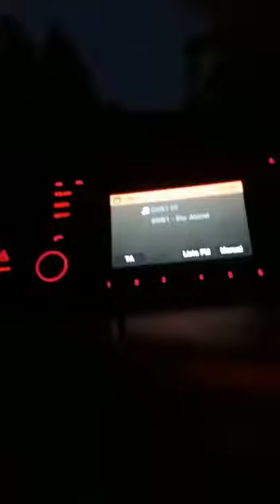Fazendo um desvio maluco com o cargueiro lá pela terra dos cabeça quadrada ( Alemanha ), Katatau.